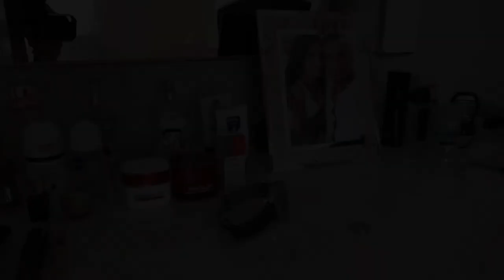Nino & Anisa - SPOT studio FERKO Rožaje